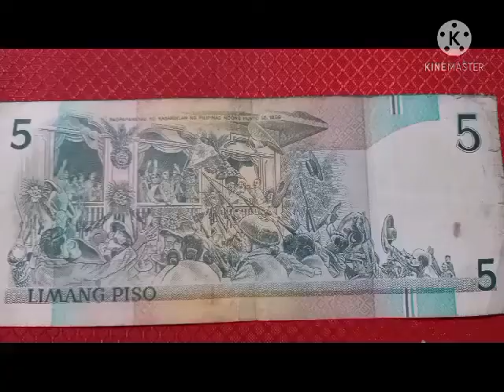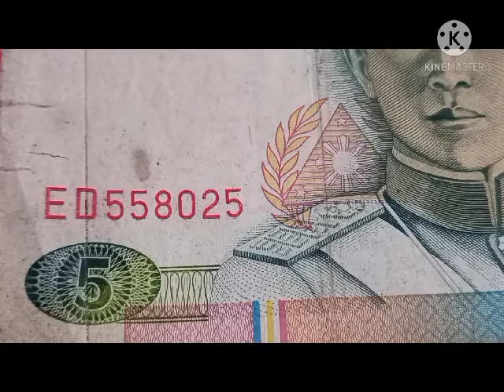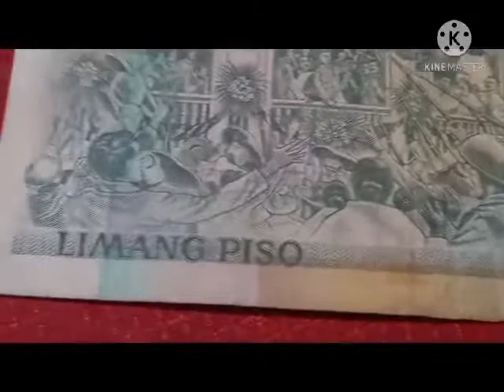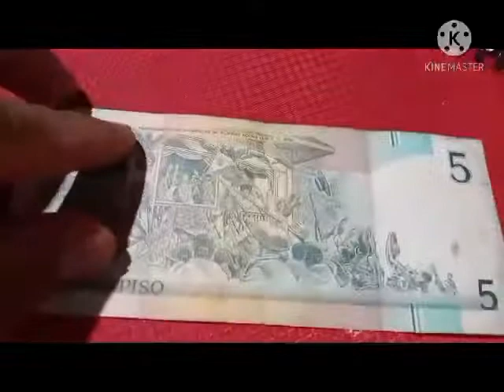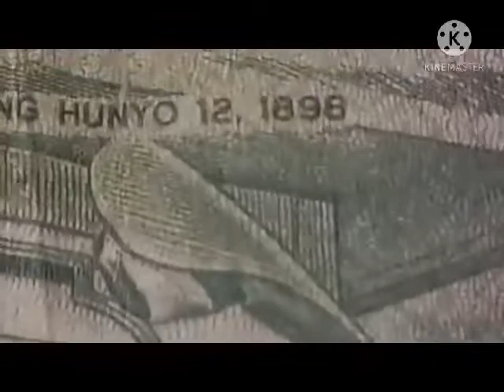5 PISO BILL BANKNOTE 1995 to 1997 - 303,000,000 the no. of pieces unc 65.23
5 Piso Philippines  to banknote - 303,000,000, - year 1995 to 1997-minted